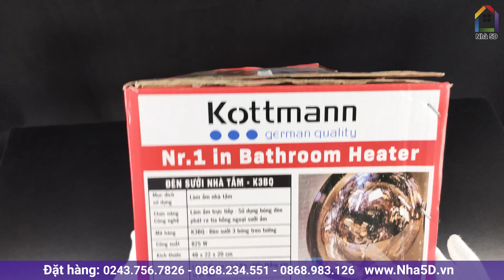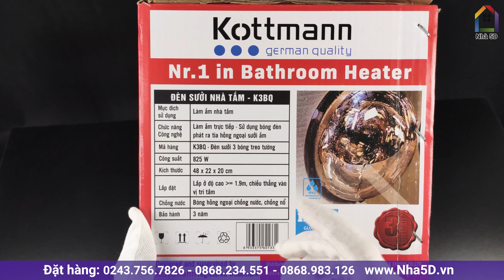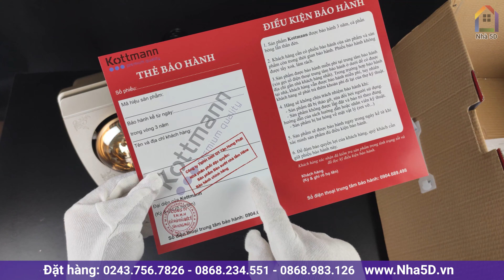Đèn sưởi Kottmann 3 bóng K3BQ | NHA5D.VN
đèn_sưởi Kottmann là thương hiệu đèn sưởi nhà tắm cao cấp nhất trên thị trường hiện nay.